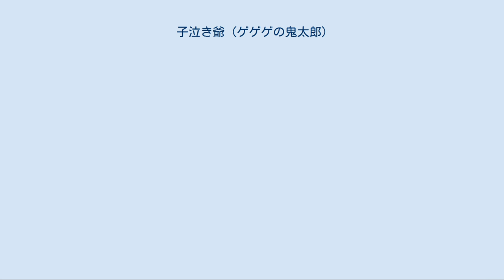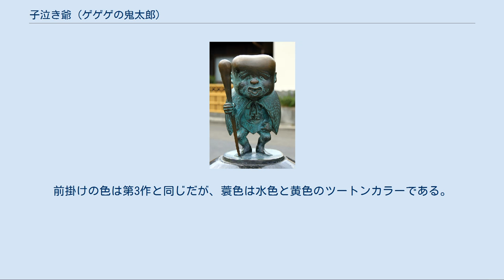子泣き爺 (ゲゲゲの鬼太郎)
境港市水木しげるロードに設置された子泣き爺のブロンズ像 子泣き爺（こなきじじい）は水木しげるの漫画『ゲゲゲの鬼太郎』（旧題：『墓場の鬼太郎』）の主人公・鬼太郎の仲間の妖怪のひとり。
子なき爺または子泣きじじい、児啼爺などと表記されている場合もある。
 公式設定では阿波国（徳島県）出身とされる。
腹掛けと蓑を身に着け、赤ちゃんのような顔に爺のヒゲをはやした妖怪。
年齢はアニメ第3作によると3100歳。
人や妖怪に抱きつくと石になり段々体重が増加していき、その重さで身動きをとれなくさせる。
実際の伝承ではこの技で人を殺してしまう恐ろしい妖怪だが、本作の中では鬼太郎の良き保護者的な善の妖怪として活躍。
 「砂かけ婆と結婚している」という記述も見られるが、原作でははっきりと明記されてはいない（女性の妖怪と戦う時にやきもちを焼かれるなど、只ならぬ仲を匂わせる場面は原作・アニメ共に多い）。
むしろ砂かけ婆とは腐れ縁の関係といえる。
アニメ第2作では、真偽は不明ながら別れた妻がいることをほのめかす台詞がある。
アニメ第3作では107話で恋仲になる。
『妖怪千物語』では砂かけにベタ惚れ。
アニメ6作82話では砂かけ婆にキスしていた（砂かけ婆は忘れたと言い張っている）。
 一部の原作（週刊実話版「相撲の巻」、マガジン版「魔女ロンロン」）やアニメ第3作52話では小判を貯め込んでおり、第4作では礼服を用意したりパソコンで情報を収集したりと富裕な面が描かれている。
 『鬼太郎国盗り物語』では人間界の政界に「金角副総理」という遠い親戚に当たる人間がいる。
副総理本人が「遠い親戚に当たる子泣き爺に手紙を出す」と言っており、実際に届いている。
 非常に長生きの割には、1週間程度のことが辛抱できない面がある（アニメ第5作は特に顕著）。
1980年代のマガジン版ではリウマチの持病がある。
 非常に酒好きで、ほとんどのシリーズで酒壺に入れて飲んでいることが多い。
基本的に日本酒が多いが、ワインやビール、カクテルを飲んだこともある。
酔っぱらって砂かけ婆によく叱られる（アニメ第5作は特に多い）。
「妖怪大裁判」ではねずみ男に睡眠薬入りの酒を盛られて鬼太郎の弁護に欠席させられる（アニメ第6作ではまなが揺すった程度では起きず、猫娘に数メートル飛ぶほど蹴られてようやく起きた）、猫ショウに若さを吸われる（アニメ第4作第108話「不老不死!猫ショウ」）、亡者捕獲に仲間で用意した酒壺の罠に自分もかかる（アニメ第5作第27話）、反物対策集会（これはねずみ男の罠だった）に遅刻する（アニメ第5作第63話「日本妖怪全滅!?妖怪反物!!」）など、酒絡みの失敗談や笑い話は数多い。
ただし第5作32話では西洋妖怪との戦いに備えて禁酒して（砂かけ婆は酒壺の酒が全く減っていないのを見て驚いていた）鍛えなおし、持ち前の能力を発揮した（戦いを終えると再び飲んでいた）。
第6作では酒の入ったひょうたんを肌身離さず持っている。
34話ではバックベアードから逃げる際に落とした。
他にも27話では南方妖怪が作った虫の揚げ物（鬼太郎は抵抗しなかったが、猫娘は気持ち悪がり涙目になっていた）や、44話ではのっぺらぼうが持って来た魂の天ぷら（のっぺらぼう以外が食べると直後に顔がなくなってしまう）を酒のつまみとして食べたこともあった。
 原作初登場は「妖怪大戦争」（貸本「地獄の散歩道」で名は出ているが姿は判別できない）、アニメ初登場は第1作・第7話「ゆうれい電車」である。
原作とアニメ第1作での「妖怪大戦争」（第10・11話）では西洋妖怪との闘いで戦死（原作では魔女達に連行された後に遺体で見つかり死因不明、アニメ第1作ではドラキュラとの一騎討ちで血を吸い尽くされた。だがその前に原作ではフランケン、アニメ第1作では狼男を海底に沈め貴重な勝ち星を挙げている）したが、その後、第25話「電気妖怪」で説明もなく既に復活しており、しばらくは準レギュラーとして複数の話に登場しながら活躍し、やがてレギュラーとなった。
 身長140センチ、体重25キロ～2トン（原作「大首」によると千貫≒3.75トン）（増減自在）。
 映画版はウエンツ瑛士と田中麗奈の出演を考慮し、原作・アニメより更に高齢になっており、間寛平が演じたこともあって関西訛りで喋っている。
 媒体によっては前歯が黒く塗られていることがある。
 老人の姿はしているが、同じ年配者の砂かけ婆とは違って中々に軽快で高い運動能力を持っている。
比較的控えめに描かれている第4作でも、...